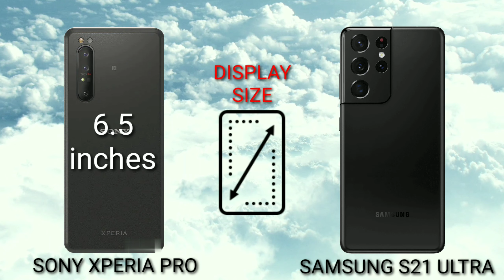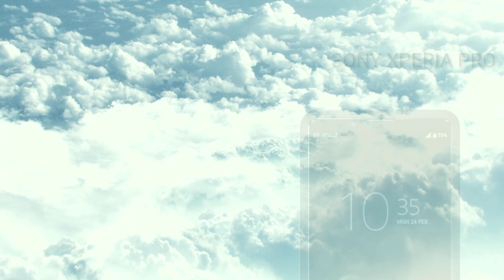SONY XPERIA PRO 2499 DOLLARS VS SAMSUNG S21 ULTRA 1399 DOLLARS FULL SPECS COMPARISON AND PRICE.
Mobile Diaries

Sony Xperia Pro
SPECIFICATIONS

6.5"
1644x3840 pixels
12MP
2160p
12GB RAM
Snapdragon 865
4000mAh
Li-Po

SPECIFICATIONS

6.8"
1440x3200 pixels
108MP
4320p
12/16GB RAM
Exynos 2100
5000mAh
Li-Ion